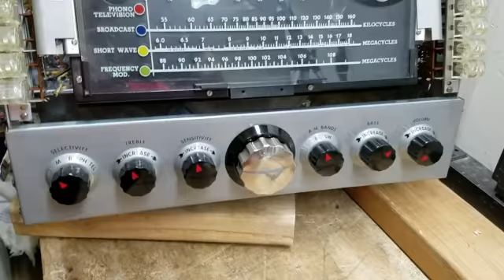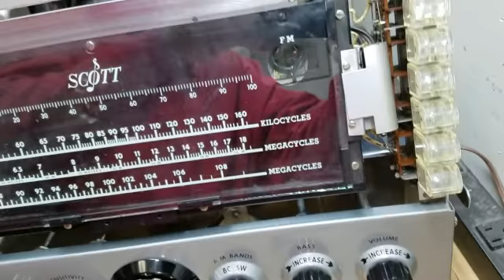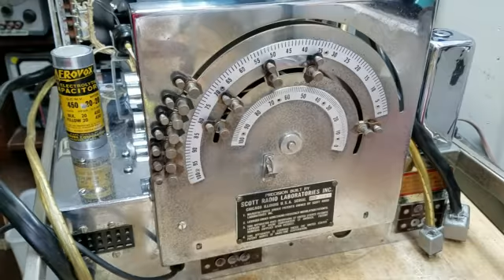1947 SCOTT 800B Radio Phono Console Part 10 of 20 Assembling Receiver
I'm trying to give up CANDY CORN, so I was a little grumpy in this part.   [: 0)       Michael